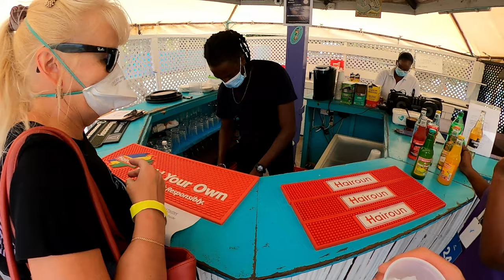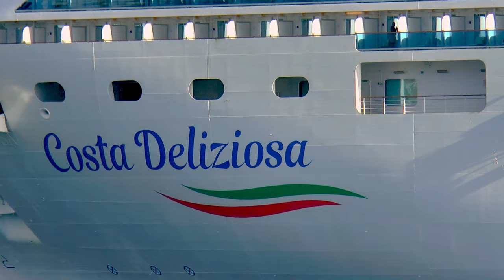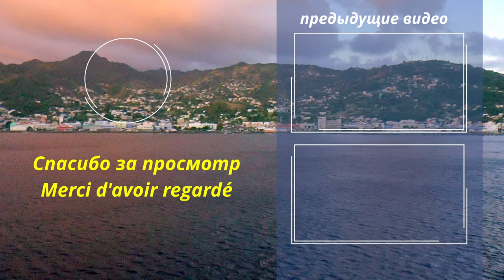Caraïbes! Saint-Vincent-et-les-Grenadines! Ferry, suivi d'un tour en jeep de l'île de Bequia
Début février 2022, nous nous sommes envolés pour la République Dominicaine pour passer deux semaines de vacances sur le bateau de croisière Costa Deliziosa. C'était une croisière dans les Caraïbes au cours de laquelle nous avons visité les îles suivantes : Bonaire, Aruba, Curaçao, Catalina, Grenade, Saint Vincent et les Grenadines, Sainte Lucie et Antigua.
Cette vidéo montre la cinquième étape de notre croisière : Saint-Vincent-et-les Grenadines, située dans l'archipel des Caraïbes du sud.
Dès le matin, nous partons en excursion. Il pleuvait, mais cela n'a pas arrêté notre voyage. Nous avons d'abord pris un ferry de Kingstown à l'île de Bequia, où des jeeps nous attendaient pour visiter cette île paradisiaque. Pendant le voyage, nous avons admiré les panoramas pittoresques de cette île montagneuse, baignée par la mer des Caraïbes d'un côté et l'océan Atlantique de l'autre. La végétation y est très riche et contrastée.
A midi, nous avons été amenés sur une très belle plage, où les guides nous ont proposé de boire de la limonade produite localement, ce qui était délicieux car la journée était très chaude. Nous avons passé 3 heures heureuses à nager dans la mer turquoise et limpide avec une eau transparente, des vues extraordinaires entouraient notre plage.
En fin de journée, les jeeps nous ont ramenés à Port Elizabeth pour embarquer sur le ferry. Le retour fut spectaculaire, une heure passée dans la bonne humeur, avec dégustation de punch à bord. Nous avons vraiment apprécié la visite de l'île inoubliable de Bequia lors de cette excursion.